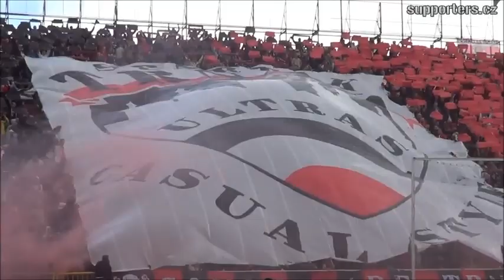Spartak Trnava - We Are On Our Way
Všetci sme si rovný a všetci veríme v jedno : A.C.A.B